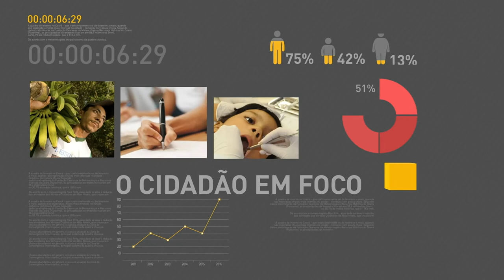Votação pela internet escolhe música tocada pelo Batalhão da Guarda Presidencial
REPÓRTER NBR 20H  - 21.07.17: Votação pela internet escolheu a música tema de  The Final Countdown para apresentação da Batalhão da Guarda Presidencial. Presidente Temer participa da 50ª Cúpula do Mercosul. E mais: Brasil é o primeiro país da América Latina a aderir oficialmente a criação de um banco de antígenos e vacinas contra a febre aftosa.